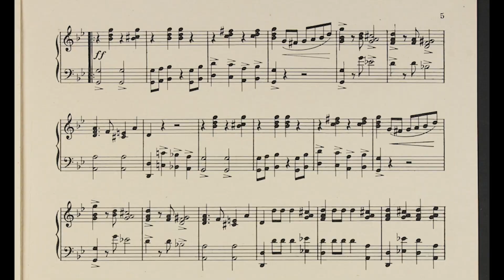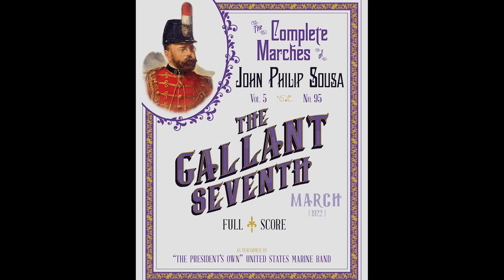Top 10 Sousa Marches: #8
Follow along as Marine Band Director Col. Jason K. Fettig counts down his Top 10 favorite Sousa marches and what makes them so great. In this video Col. Fettig reveals his number 8 pick: The Gallant Seventh.

Listen to Sousa's marches and download the tracks along with full scores on the Marine Band's Complete Marches of John Philip Sousa webpage

(Images courtesy Library of Congress Prints and Photographs Division)